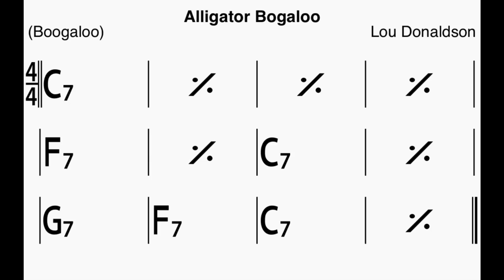Alligator Bogaloo Bass Line Play Along Backing Track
Play in duo with the Double Bass!
A Lou Donaldson composition!
In C Blues, 16 choruses, abour 142 bpm.
Ending: repeat the last phrase for three times.